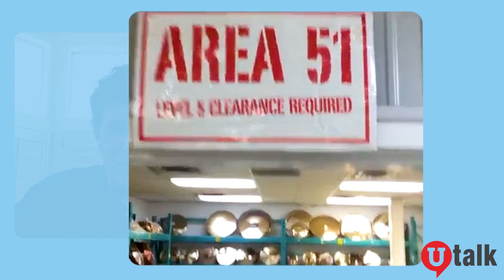Behind the Scenes at Sabian Cymbals with Mark Love - Utalk Radio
Mark Love, Director of Research & Development for Sabian Cymbals, chats with Utalk host Steve Russo about the creative and innovative art of making cymbals.
Drummer or not - this is one cool show you must watch!

≥≥≥ Follow Sabian and Mark on Instagram!!! ≤≤≤
And check out Sabian's YouTube channel!

~ UTalk seeks to connect with young adults in order to convey common sense and values-based solutions to universal challenges in life. ~